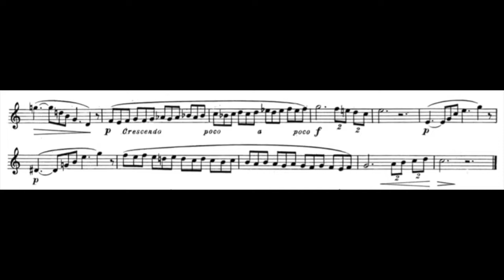Maxime Alphonse III, 24 moderato